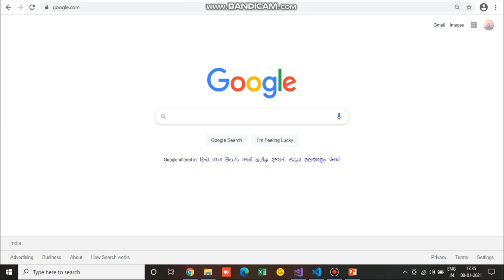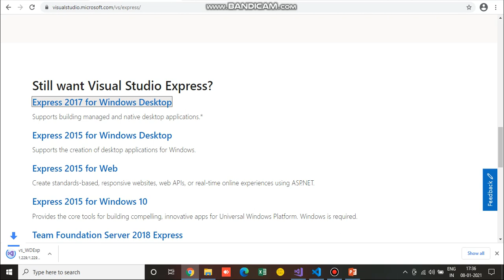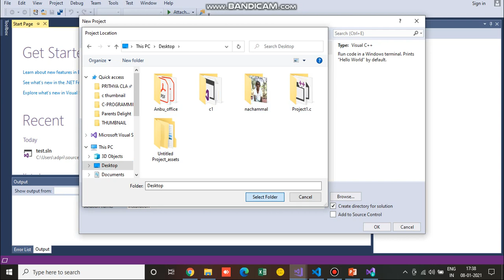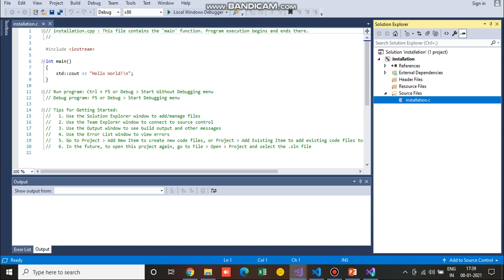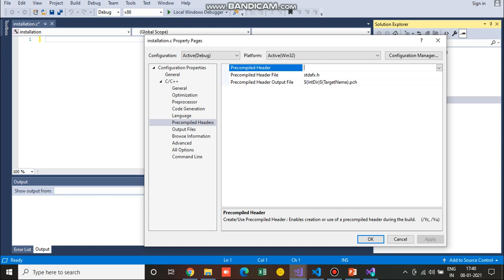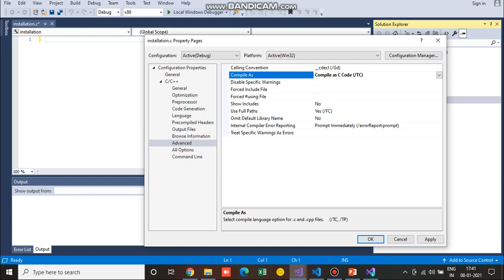C0 Get ready for C programming Series !!! / How to install VISUAL STUDIO EXPRESS 2017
HOW TO INSTALL MICROSOFT VISUAL STUDIO EXPRESS???